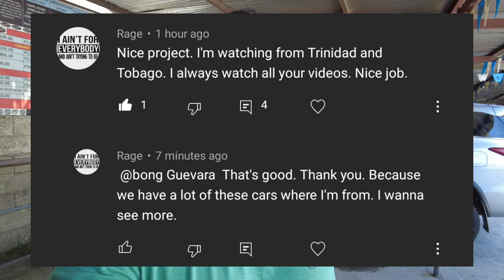Project Lancer Ep. 48 | updates and shout outs | last 3 panels done | bong Guevara vlogs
Finally done scraping and priming the last 3 panels! Now it's ready for body filler, and the after that, we can paint! Can't wait! Slowly getting there!
Some update on the engine as well and shout outs to my followers!